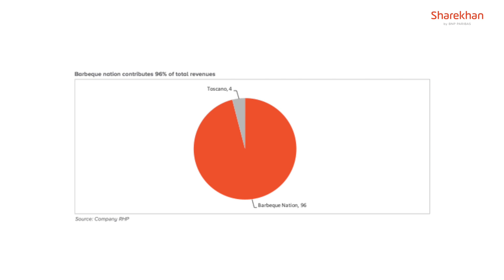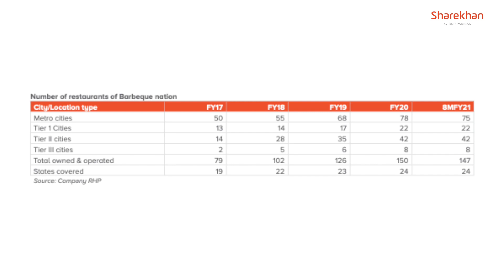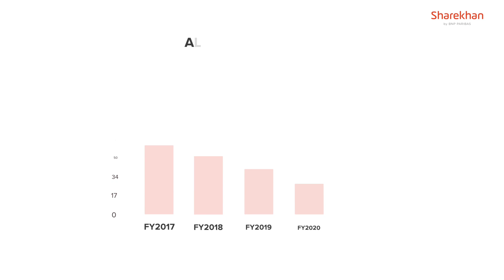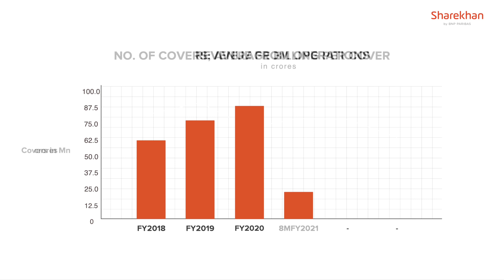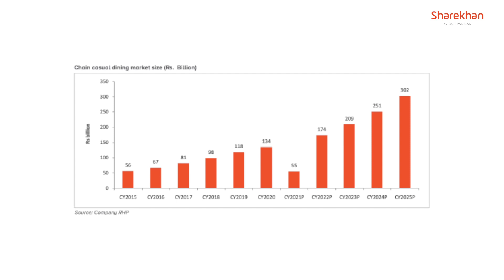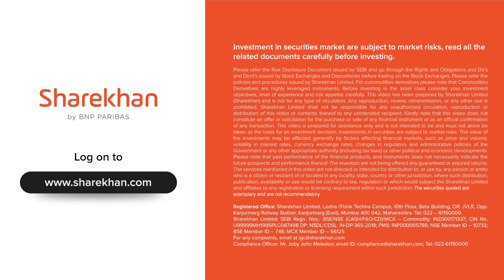IPO Flash | Barbeque Nation Hospitality Limited IPO | Sharekhan Podcast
Barbeque Nation Hospitality Limited IPO is open from Mar 24 to 26. The company intends to raise ₹ 453 crores from the market. Here's how you can participate seamlessly in this IPO via UPI

Sharekhan offers a wide range of savings and investment solutions, including Equities, Futures & Options (F&O), Currency trading, portfolio management, research and mutual funds and investor education. On average, Sharekhan executes more than 4,00,000 trades daily.